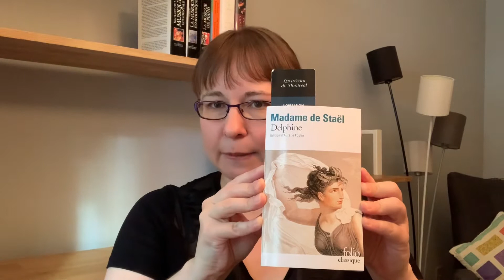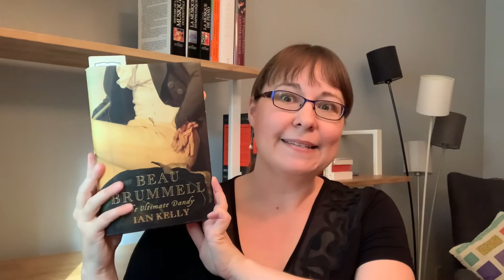Recent Reads // 100% Jane Austen July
Books discussed:

By Jane Austen: Sense and Sensibility; Sanditon, Lady Susan; The Watsons

What Matters in Jane Austen: 20 Crucial Puzzles Solved; by John Mullan

Delphine; by Madame de Staël

Beau Brummel: The Ultimate Dandy; by Ian Kelly